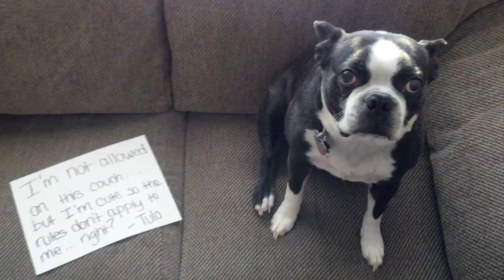Top 10 Reasons Why Dogs are Better than Cats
Sorry cat lovers, you’ve lost this one. Dogs are man’s best friend for a reason, from tilting their heads  while trying to understand you to waiting with the utmost patience for you to take them for a walk, we count down the obvious top 10 reasons why dogs are better than cats.
Number 10: There’s a dog breed for everybody
Number 9: They feel guilty and show it
Number 8: They’ve been human companions since pre-history
Number 7: Dogs can be trained
Number 6: They will lick you into happiness, health and vitality
Number 5: Even the smallest dogs will try to protect you
Number 4: No hairballs!
Number 3: They won’t make you scratch through a sand toilet
Number 2: They get incredibly happy when you feed them
Number 1: They cannot wait for you to get home